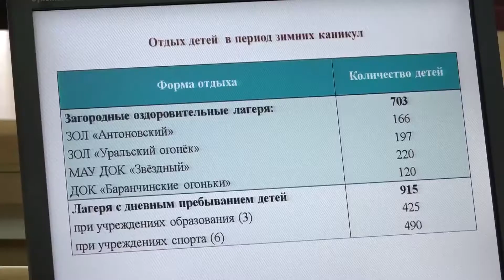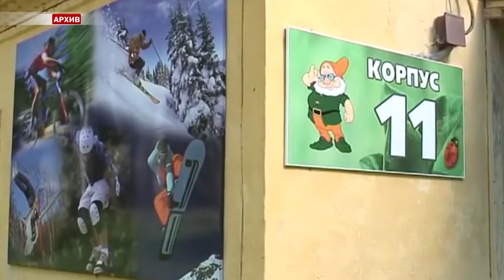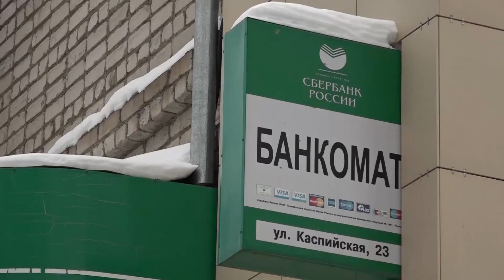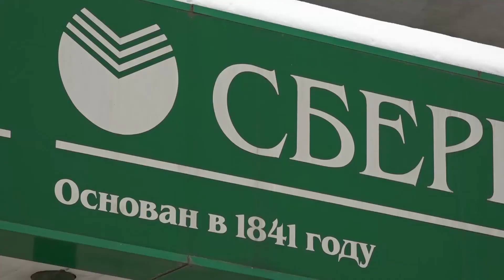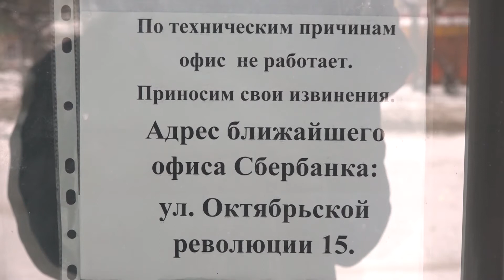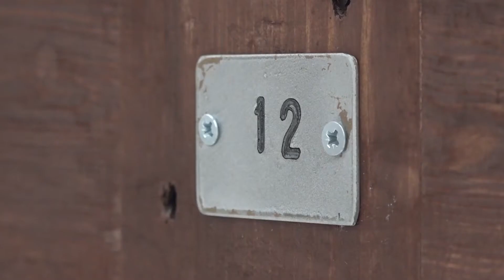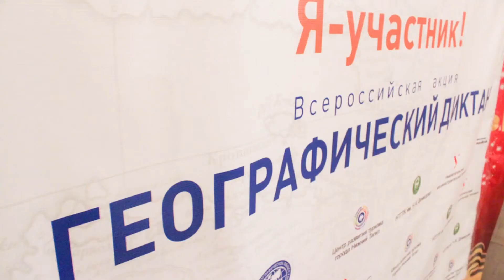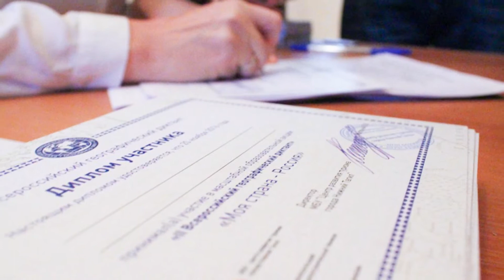21 11 Новости Итоги дня